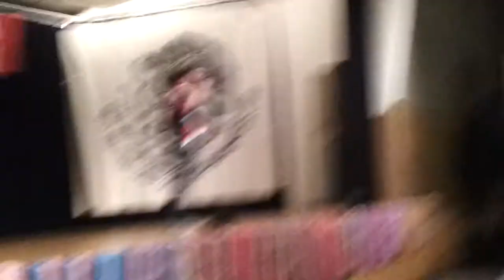El kevin barajas at night in Mexico!!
Singer